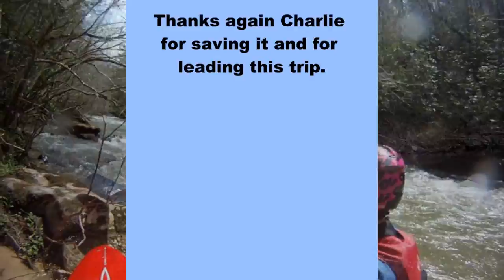Kayaking Marsh Fork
The busy section of class II-III whitewater on Marsh Fork of Coal River, Fairdale to Arnet section. This section was not recorded on my first descent in January 2012. On my first trip at high water I nearly lost my paddle and boat in this section. Visit wvwa.net